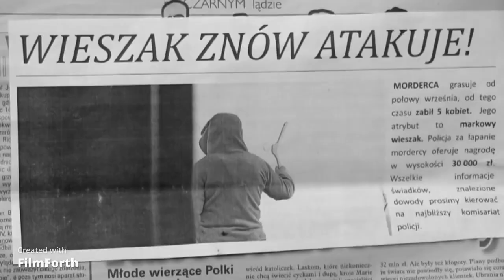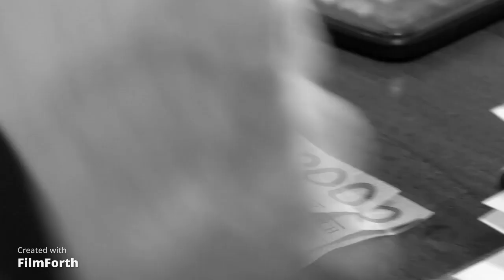Plener Warszawa 2022 etiuda pt. Wieszak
Etiuda pt. Wieszak, została nakręcona przez studentów zaocznych na warszawskim plenerze WSR w 2022 r pod kierunkiem Jakuba Półtotraka